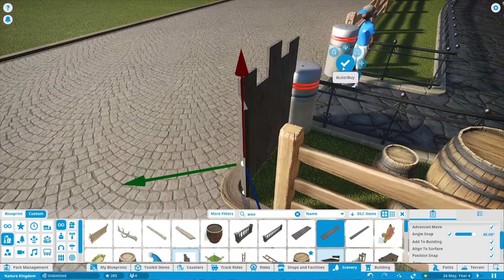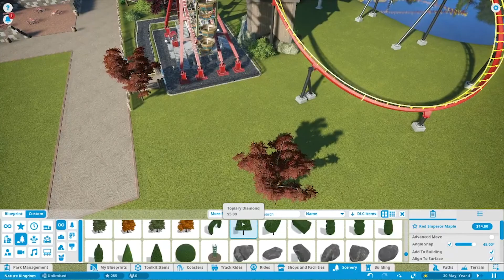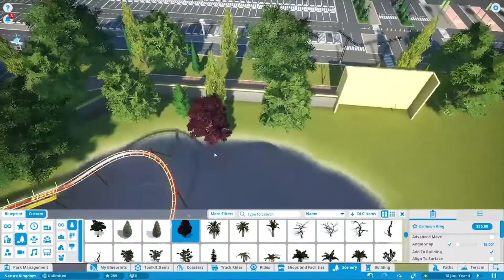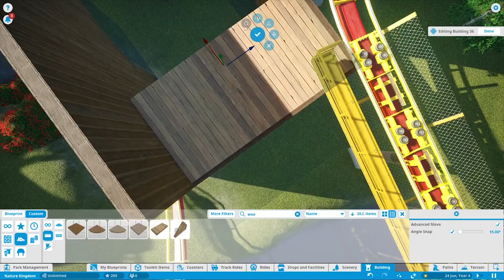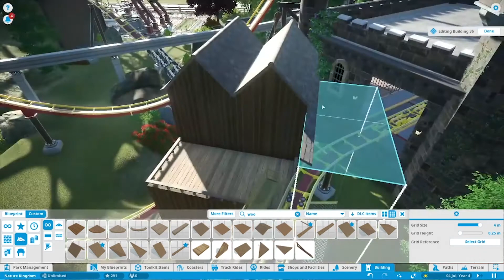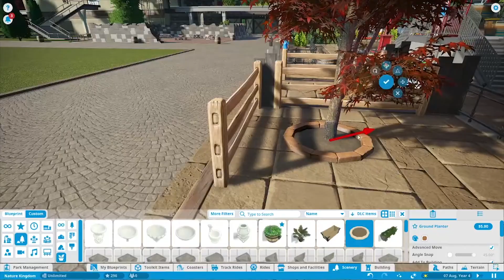#10 Verder decoreren | Nature Kingdom - Planet Coaster | J.Coasters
In deze 10e aflevering komt de nieuwe achtbaan helemaal tot leven. Zo krijgt de baan wat decoratie huisjes en natuurlijk veel groen. De baan is ook geïntegreerd met het water. Later zal hier nog iets bijkomen. Ontdek het allemaal in deze video.

Wil je nog meer over J.Coasters ontdekken of wil iets meer weten over de pretparken & co neem dan een kijke op mijn website & social media kanalen!